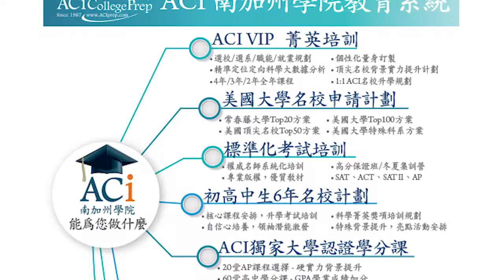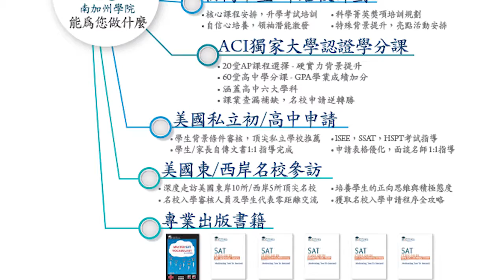天下縱橫談 Skytalk EP 394 美國掌控了全世界70%的高端人才, 原因歸於高端教育